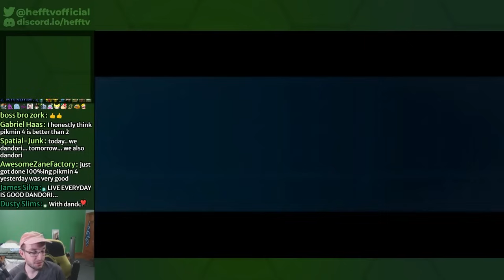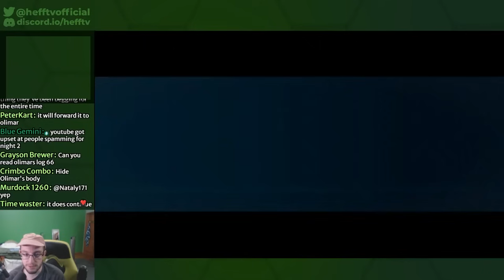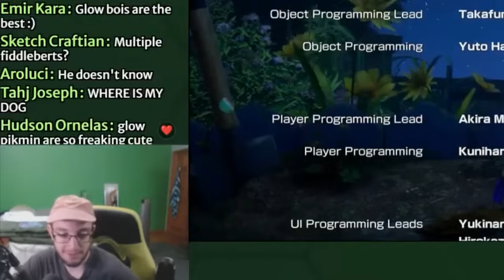Breaking and Entering in Pikmin 4 (Stream Highlights)